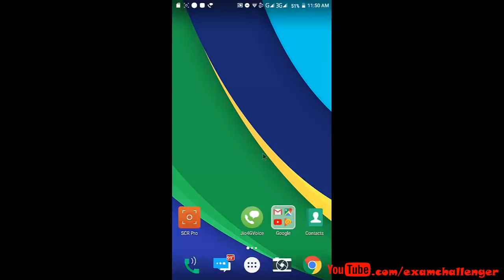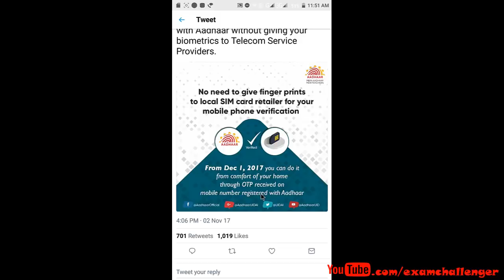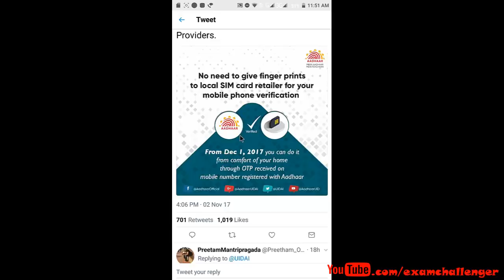How To link Aadhaar With Your Sim By OTP - বাড়িতে বসে OTP সাহায্যে সিম আধারের সঙ্গে লিঙ্ক করুন